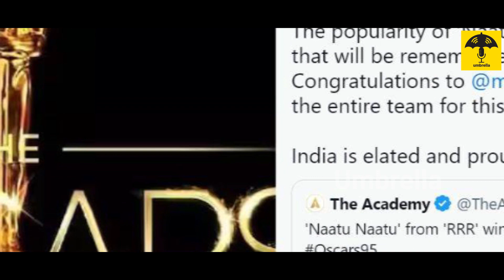2023-ல் இந்தியாவிற்கு இரண்டு ஆஸ்கார் விருதுகள்/2 Oscar awards for India oscar #2023